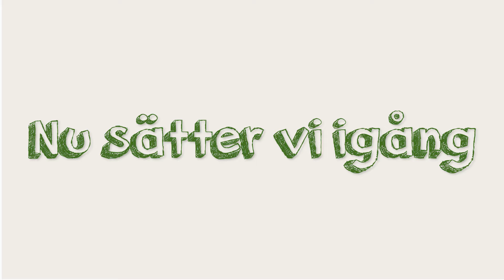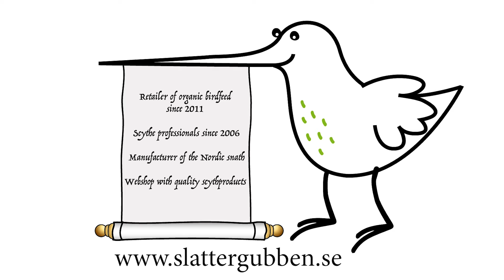Slå med lie! Rätt inställning på lieblad och orv | Montera lie och ställa in vinklar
Janne visar steg för steg hur du monterar liebladet på orvet och hur ställer in liens alla vinklar, så att den passar för dig och ditt sätt att slå med lie.

Alla kan slå med lie och lien går att anpassa för att passa just din slåtterstil. Men det kan vara lite överväldigande i början och du kanske inte är helt säker på hur du ska montera lien och ställa in alla liebladets vinklar.

Ingen fara! I den här videon kommer Janne Wester, en av Sveriges mest erfarne slåttrare, att gå igenom hela processen, steg för steg, så att du får till det. Och även om det inte blir helt rätt från början, så är löpande anpassningar en del av att slå med lie. Se det här som en startpunkt för att komma igång och sen kan du göra finjusteringar allt eftersom. Och du är alltid välkommen tillbaka hit för att se hur man gör!

Det går alldeles utmärkt att ställa frågor i kommentarerna, så svarar vi så snart vi kan!

💬 Undertexter finns på svenska och engelska. Välj språk på videons inställningar.
💬 Subtitles are available in Swedish and in English. Choose your language in Settings.

Har du ingen lie än? Du hittar flera att välja på i vår webbshop:

00:00 - Introduktion
02:35 - Montera liebladet
05:15 - Montera handtagen på lien
06:12 - Ställa in skärvinkeln
14:13 - Ställa in jordläggningsvinkeln
19:30 - Tillfällig justering av jordläggningsvinkeln
22:19 - Behandling av orvet
26:05 - Bladets kurva
28:56 - Slipa hörn och spets på lien
30:25 - Så håller du ditt orv
31:54 - Liens tilt (lutning)